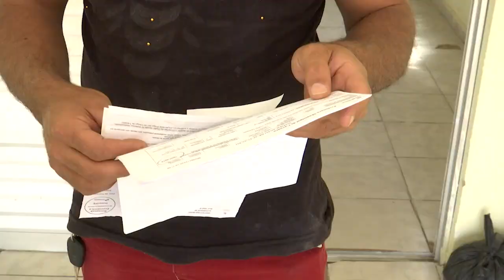Denúncias de multas indevidas são encaminhadas ao MPPE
Alguns agentes de trânsito denunciaram que existia uma meta diária de 90 multas proposta pela Autarquia Municipal de Defesa Social, Trânsito e Transportes (Destra). Segundo os funcionários, quem atingisse este número ganhava regalias. A denúncia foi realizada na sede do Sindicato dos Servidores Municipais de Caruaru (Sismuc), no Agreste de Pernambuco, no início do mês. O Ministério Público foi acionado e está analisando a situação.